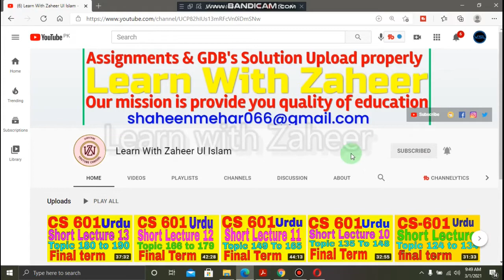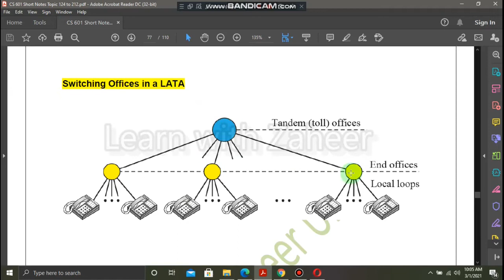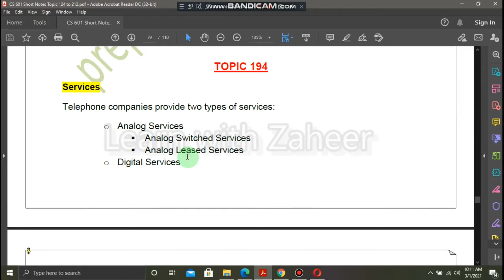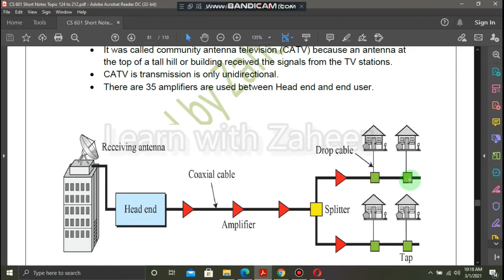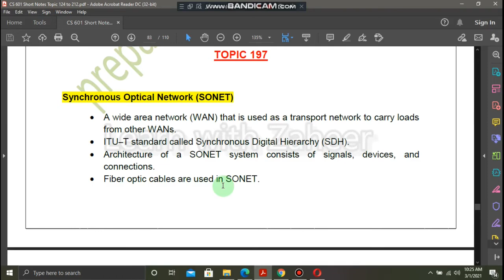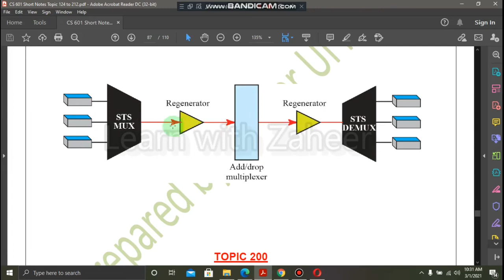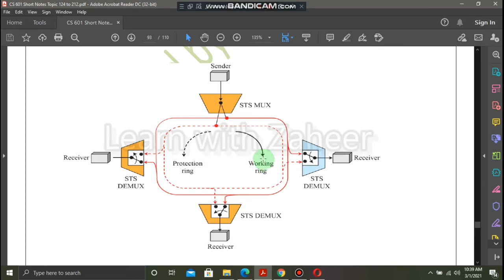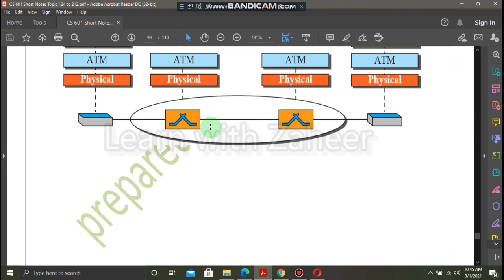CS 601 Topic 191 to 204 Chapter 14 Short Lecture \ Zaheer ul Islam Shahin \ Urdu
Asslam-o-alaikum friends. !
Hi! Guys
learn with zaheer ul islam

CS601 ~  Topic 191 to 204 Chapter 14 Short Lecture In Urdu \  By learn with zaheer ul islam shain

to our channel learn with zaher ul islam

This Channel Learn With Zaheer ul Islam does not promote or encourage Any illegal activities , all contents provided by This Channel is meant for educational purpose only and it a educational channel.